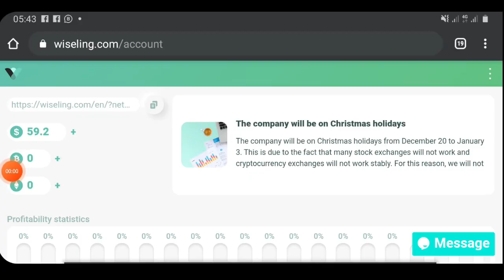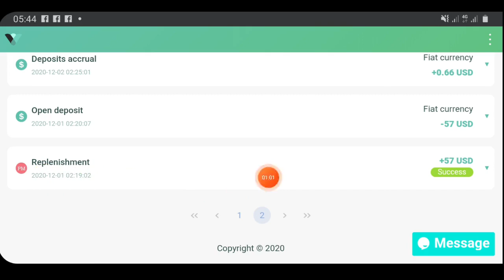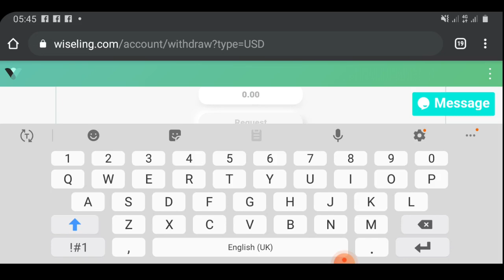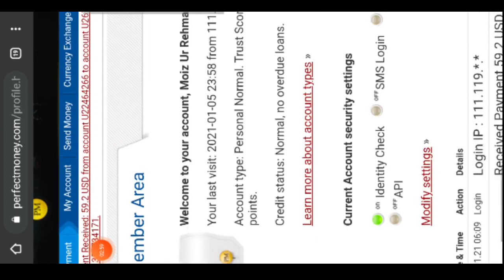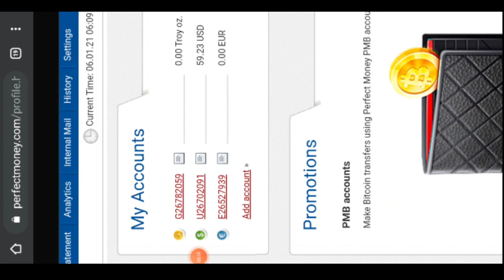Wiseling Company Live Withdrawal Proof 2021 || Any Information Tv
Best Investment Company 2020\21